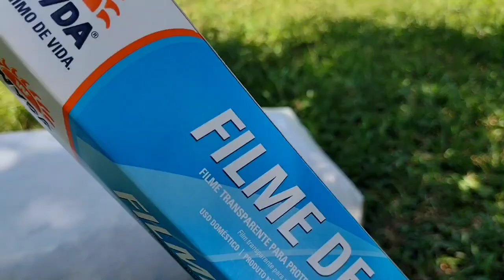⚠️Como INICIAR um CONFINAMENTO/ fazendo análise bromatológica da silagem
@pecuária boi gordo

Meu canal tem intuito de compartilha
Experiência na pecuária